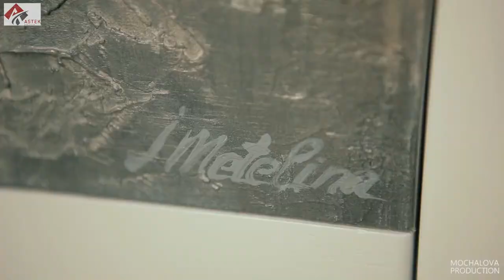ASTEK life 08 Panno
Серия мини-фильмов, созданная для торгового дома "Астек"

Не просто дверь. Картина!